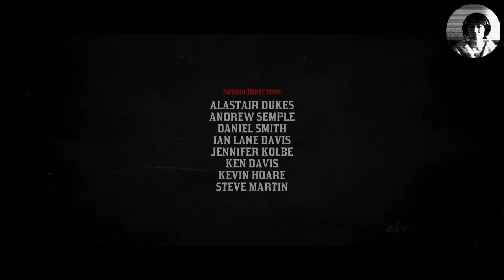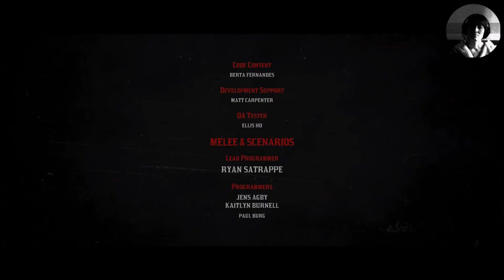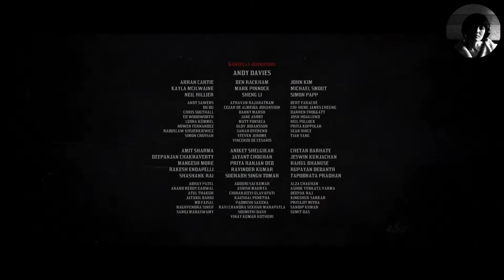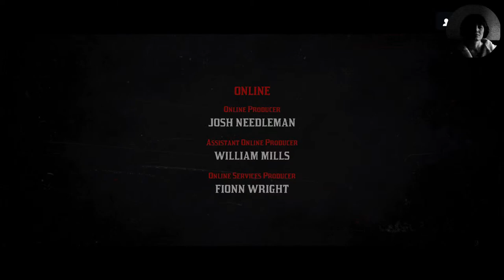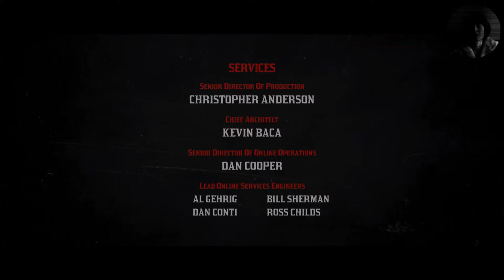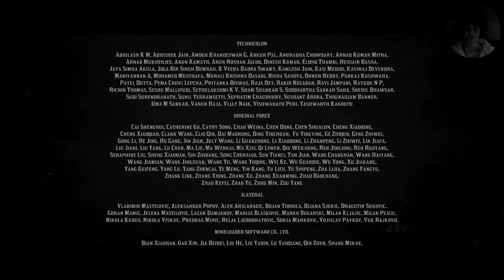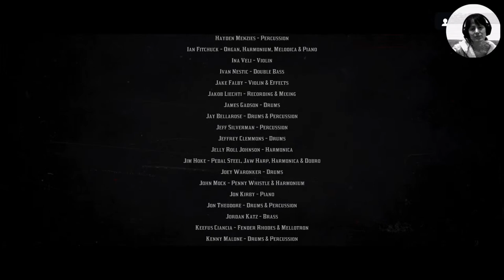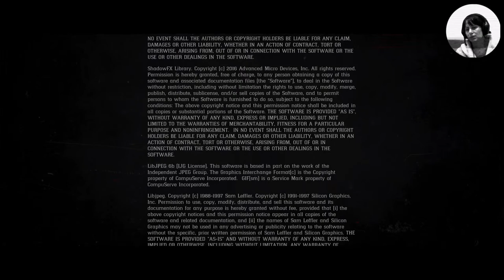Red Dead Redemption 2 - American Venom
the last mission of epilogue 2 :'(